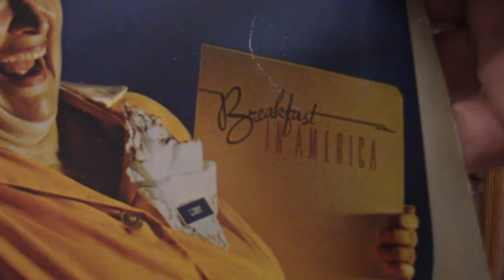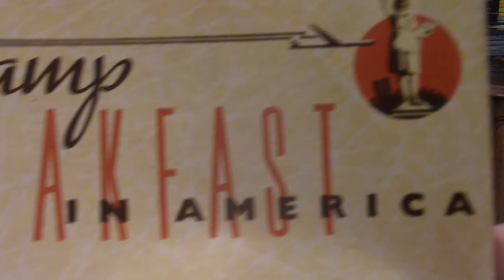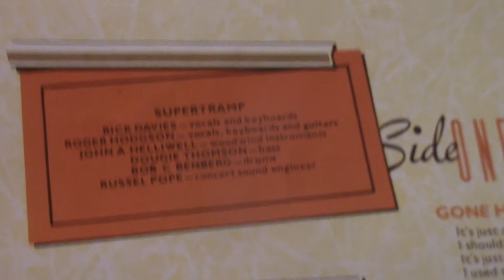SUPERTRAMP - Gone Holywood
album : Breakfast In America LP vinyle 1979 Original
cellule Shure M97XE platine Thorens TD 145 ampli Unison S6 PRé-ampli phono Marantz 160